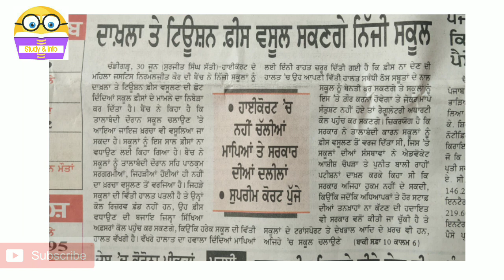School fees news today Punjab l PSEB latest news notification update 12th punjab police bharti 2020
5ਵੀ  8ਵੀ  10ਵੀ  ਦਾ result ਨੀਚੇ ਦਿੱਤੀਆ ਸਾਈਟਸ ਤੇ ਜਾ ਕੇ ਚੈਕ ਕਰੋ

Telegram channel for B1 exam holdar test notes & pdf

Exams cover
1)punjab police sub inspector
2)punjab police B1 exam holdar test
3)punjab patwari
4)psssb clerk
5)Ppsc all exams
6)punjab & haryana highcourt clerk
7)punjab food inspecter exam
8)punjab coperative society exam
9)punjab puda clerk
10)punjab police bharti 2020
11)punjab police CID bharti 2020
12)punjab senior assistent exam
13)punjab naib tehsildar exam
14)punjab pcs exam

1)Bpt test punjab police,bpt test
2)b1 exam holdar test
3)b1 exam practise 2020
4)everyday science for competitive exams
5)everyday sceince for study
5)everday science for competitive exams in punjabi
6)General science MCQ
7)B1 exam holdar test
8)BPT 2020
9)BPT Test 2020
10)B1 exam
12)holdar bano
13)crpc
14)Ipc
15)Punjab police act 2007
16)evidence act
17)fundamental rights
18)everyday science
19)human body
20)indian penal code
21)punjab police rule
22)CRPC
23)PPR